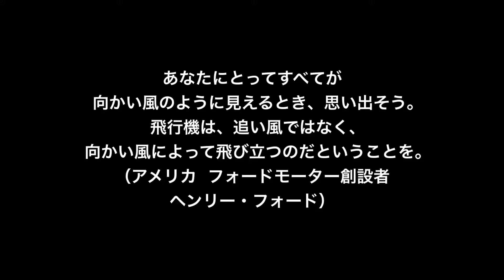【名言】向かい風（アメリカのフォードモーター創設者 ヘンリー・フォード）